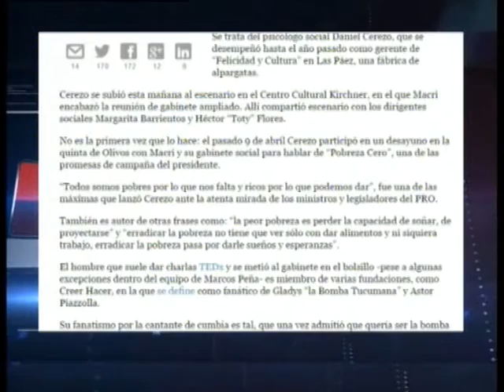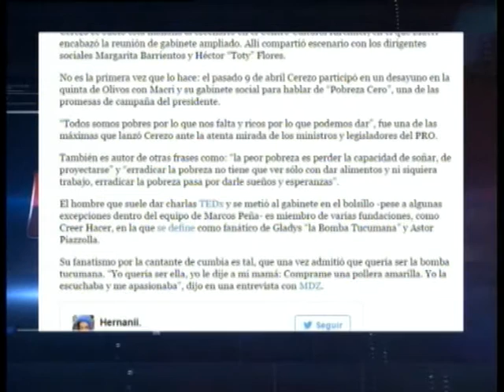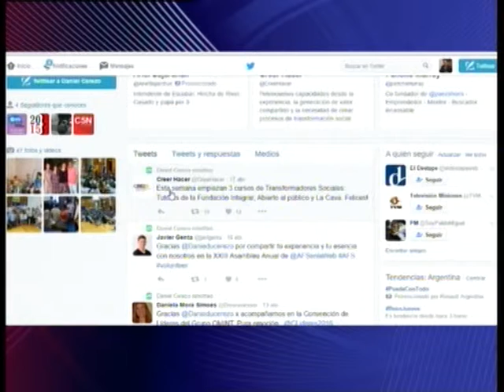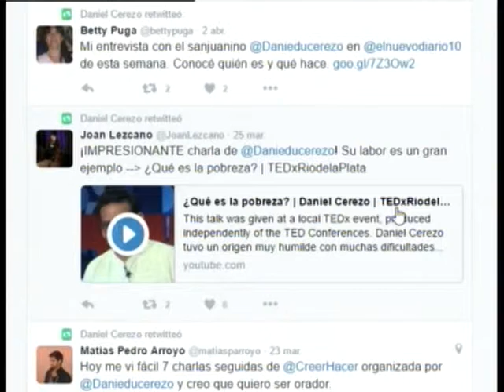21-04-16 CN EMILIO - EXPERTO EN FELICIDAD